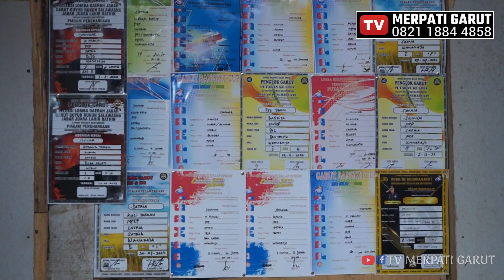9 PASANG BURUNG MERPATI BALAP TRAH ISTIMEWA DI LELANG MURAH MERIAH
9 JODO BURUNG MERPATI BALAP TRAH ISTIMEWA DI LELANG MURAH MERIAH

Untuk teman - teman yang berada di area garut yang mau kandangnya merpatinya di review atau titip jual merpati melalui youtube kami silahkan hubungi :